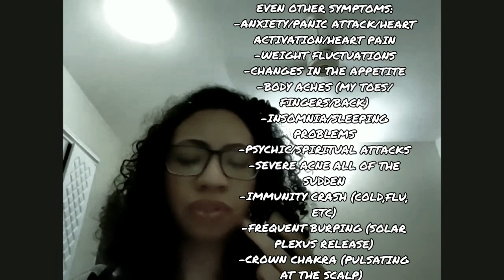An Interview: The Dark Side Of Cupid Counterfeit Soulmate Story (I Got So Nervous 🤭)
An Interview talking about intense love drama and the supernatural. I labeled it a "TF" due to it being a mass cult programming. I can't take back the label since now i have changed, but nothing about this is a TF or "false TF". Cuz if i have a false TF then automatically means i have a true TF somewhere..which i don't. From what i'm explaining this is a real counterfeit/karmic soulmate experience on a higher degree. Anyway i hope u enjoyed this video!